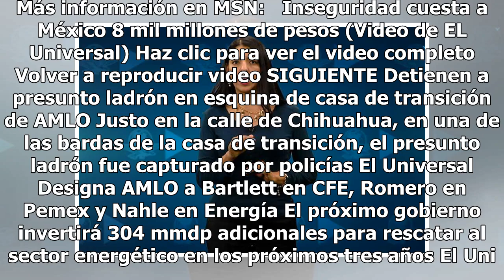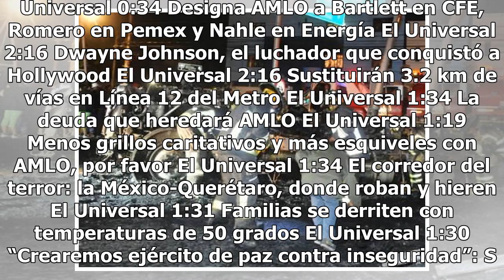Hallan dos hombres calcinados en la cajuela de un auto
Esta mañana, dos hombres fueron encontrados calcinados en el interior de un vehículo, estacionado en la colonia Santa María Tepepan, delegación Xochimilco. Los hechos se registraron a las 03:15 horas, cuando elementos de la Secretaría de Seguridad Pública de la Ciudad de México (SSP-CDMX) recibieron...